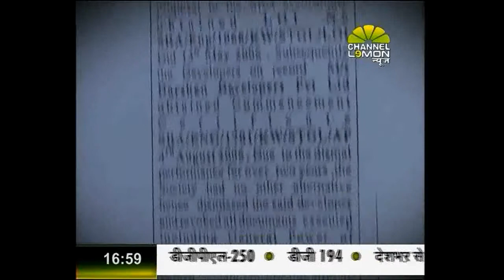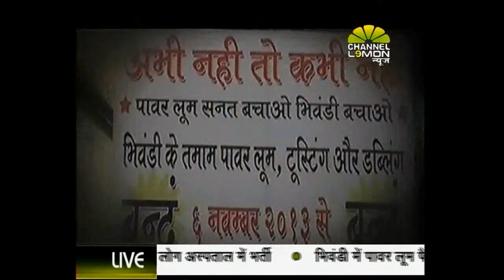prime time 5 00 am 07 11 2013 new